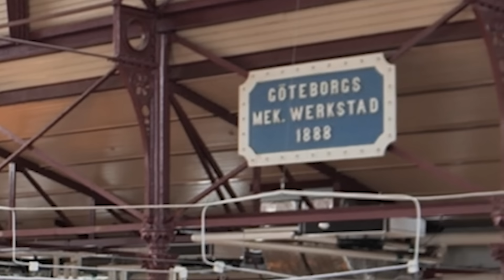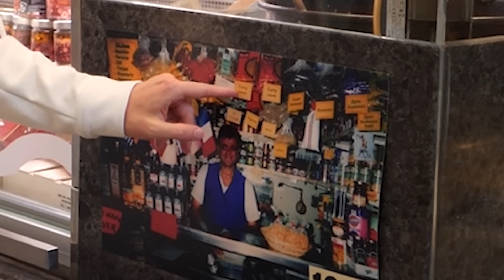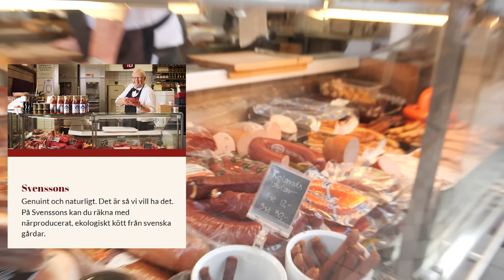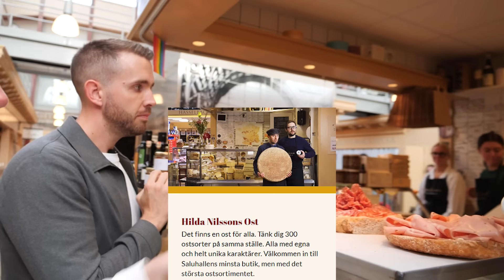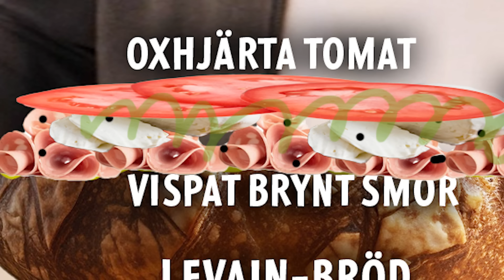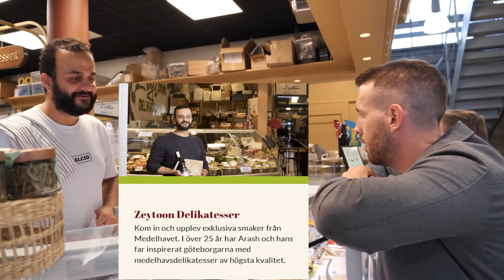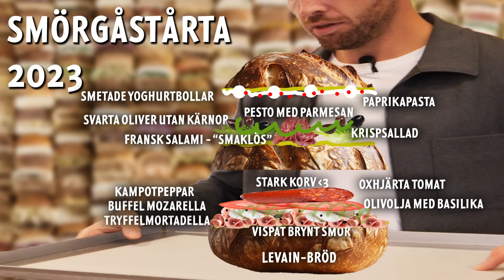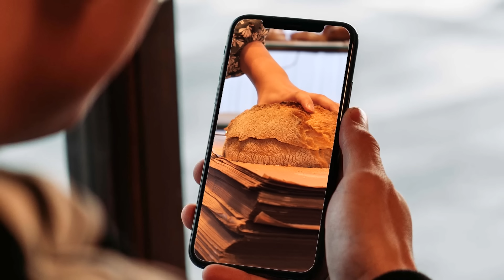10 restauranger hjälper oss att skapa den perfekta Sandwichen!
Reklam för Air up

idag låter vi handlarna i saluhallen bestämma pålägget på vår ultimata macka. Det kommer bli en sandwich med massa godsaker. Eller?